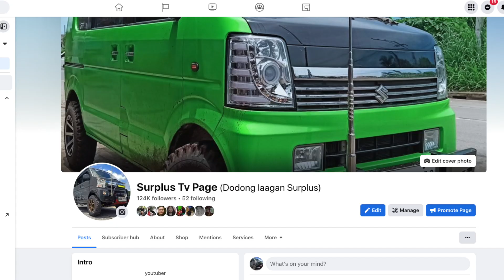PAANO NGA BA INAAYOS ANG SURPLUS NA SASAKYAN LIKE BRAND NEW?